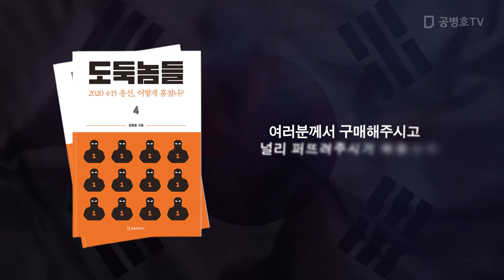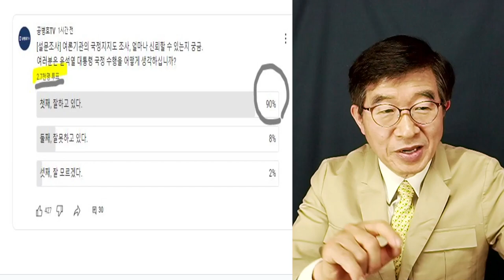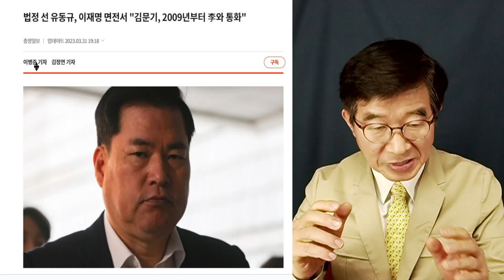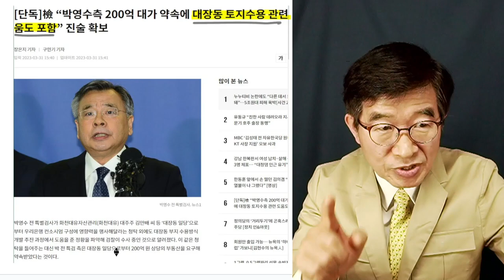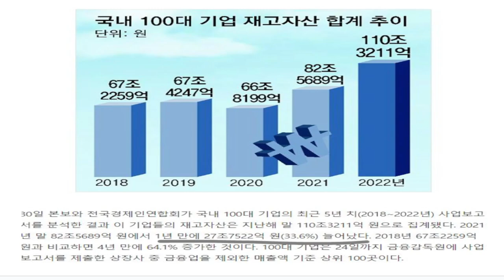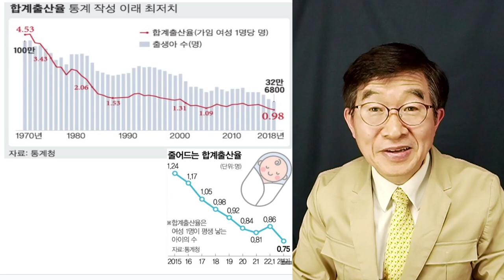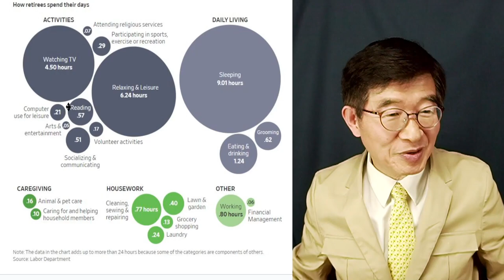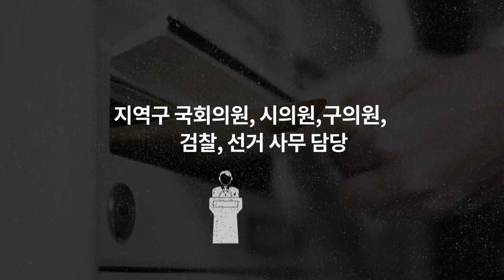낮은 지지도, 정직한 여론조사인가! 실방송: 4/1/2023 [공병호TV]